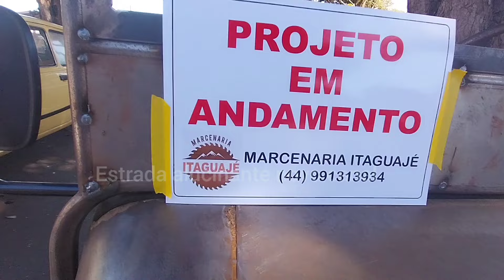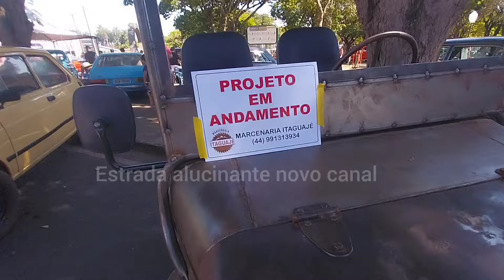projeto do Jeep 51 em nacabado a venda valor sem pintura 25 mil com pintura 30 mil